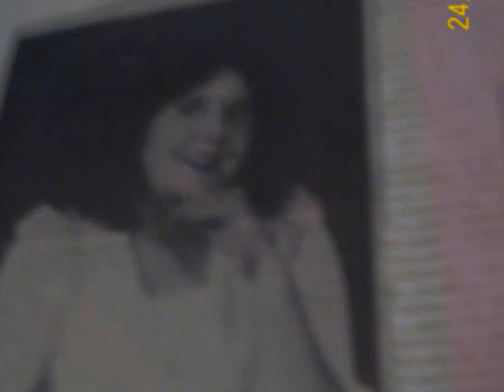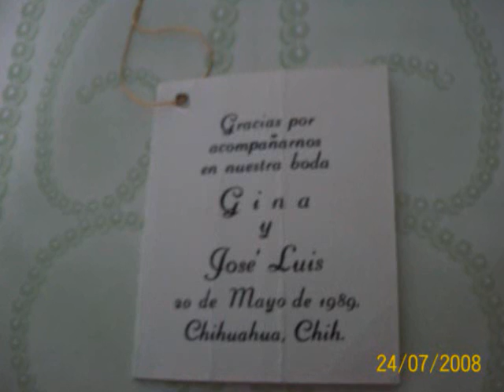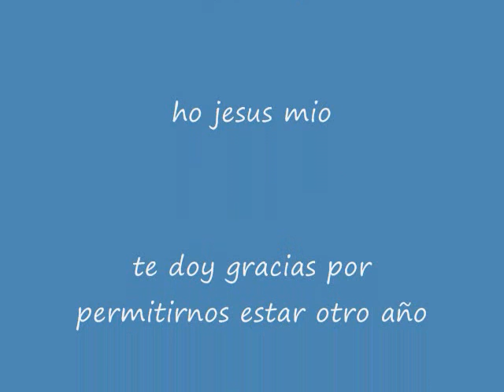gina y jose luis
anibersario